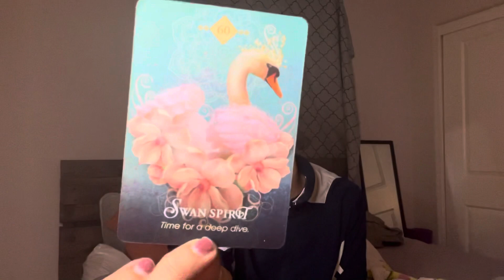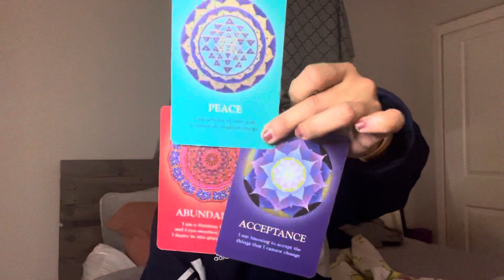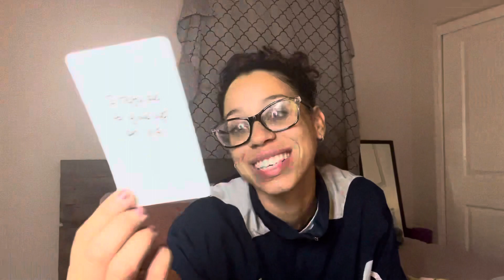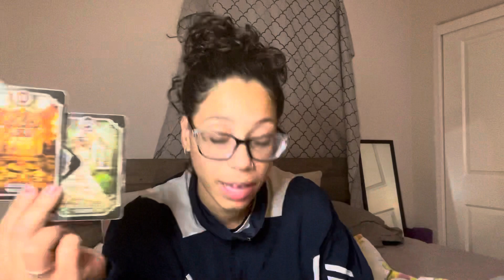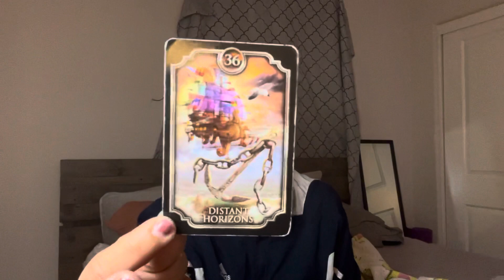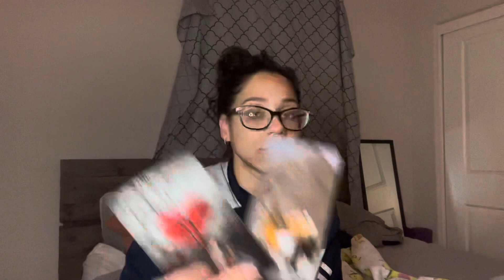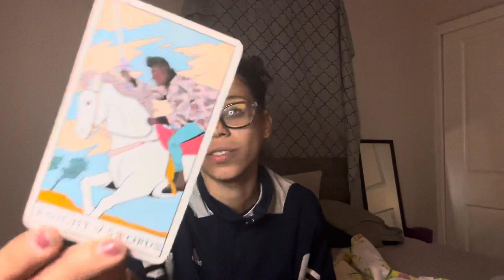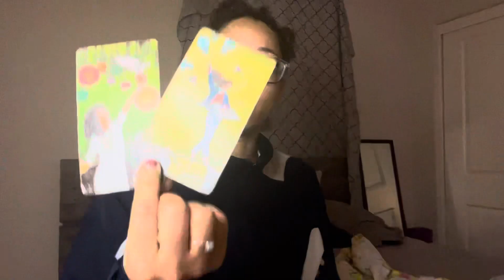TAROT | THERES MORE TO THE STORY. LYING & MANIPULATING YOU TO KEEP YOU STUCK & BOUND TO THEM. 😰❌